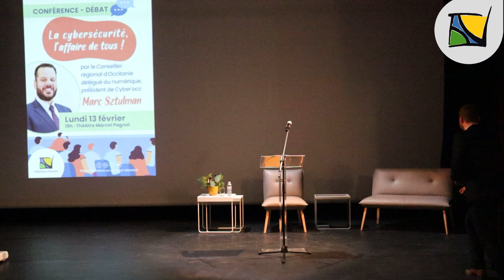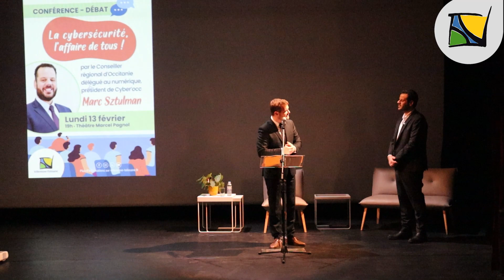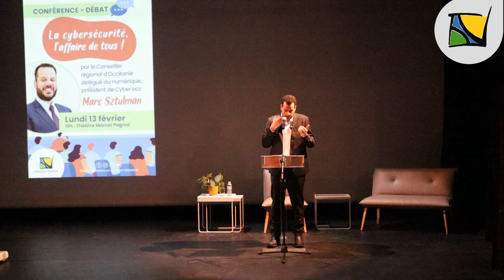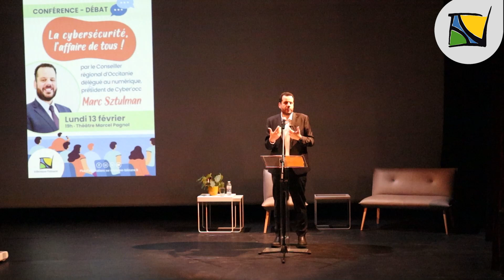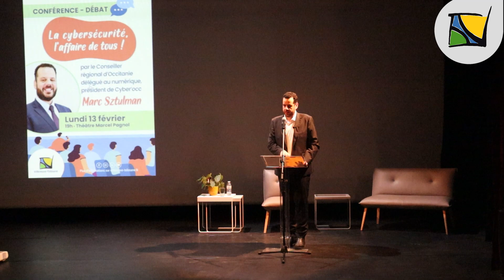La cybersécurité : l'affaire de tous !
Conférence du 13 février animée par Marc Sztulman, conseiller régional d'Occitanie délégué au numérique, Président de Cyber'occ.
A l'heure de l'omniprésence du numérique, la cyber malveillance devient un risque majeur qui menace la sécurité de tous. Entreprises, services publics, vies privées, sommes-nous conscients des dangers que les cyberattaques nous font courir ?